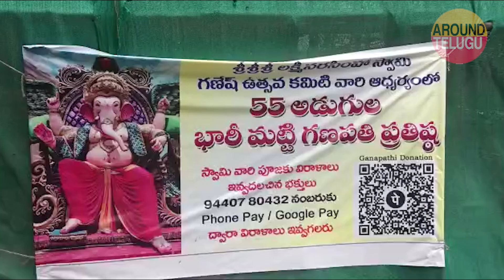Eco Friendly 55 Feet Ganesh Making Kurnool 2022 | Kurnool big Ganesh Making 2022